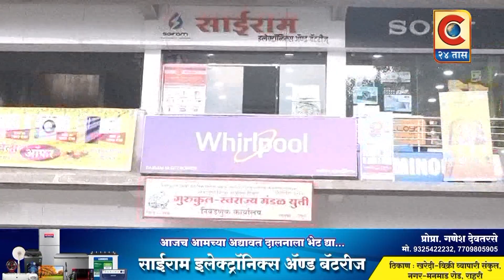शिक्रापूर - संकष्टी चतुर्थी निमित्त श्री क्षेत्र रांजणगाव येथे भाविक भक्तांची गर्दी